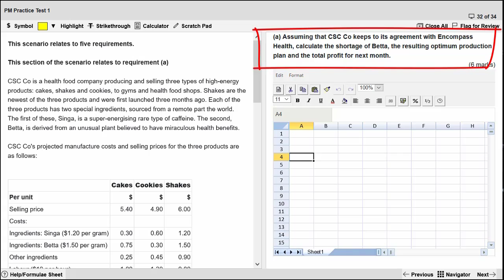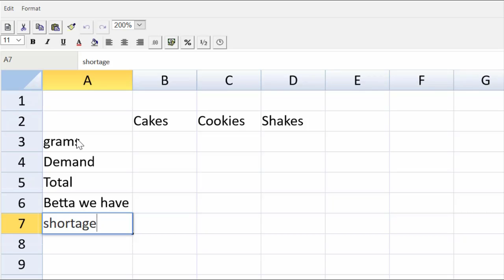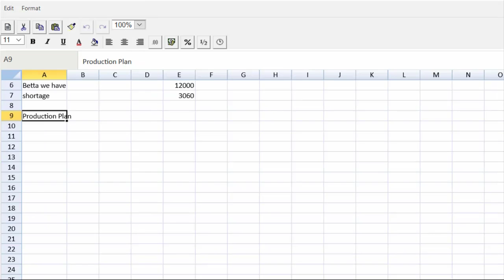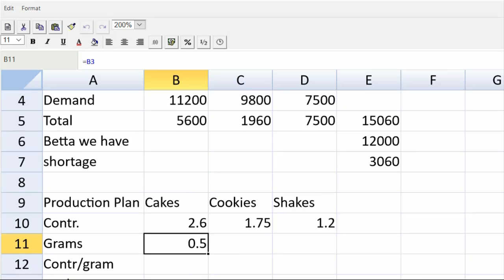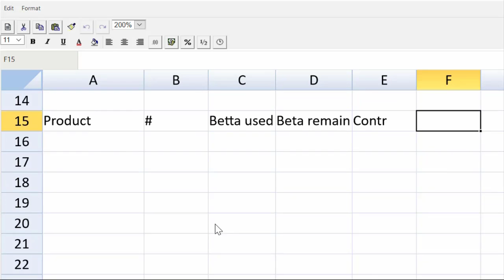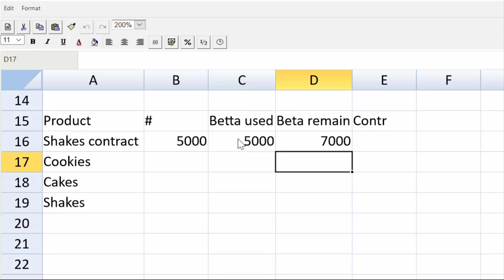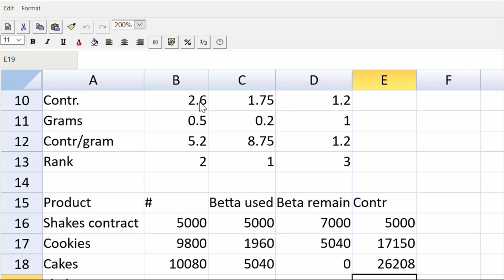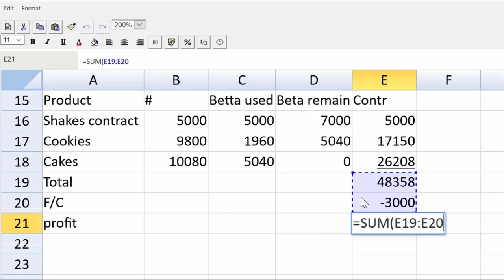Limiting Factor Analysis Exam Technique | ACCA PM | Question CSC Part A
🚀 Help, tips, and exam technique to help you pass ACCA PM.  Here's how to tackle a limiting factor problem in the spreadsheet tool. I'll take you through PM Question CSC Part A from the PM practice practice test 1. We'll look at important exam technique to help you solve a single limiting factor problem. This video is full of spreadsheet tips, functions, and exam help so you get a pass on your upcoming PM / F5 exam.
If you have any questions or requests for new videos, pop them in the comments below.
Good luck on your exam!

Steve Willis ACCA
How to Pass ACCA CBE Exams